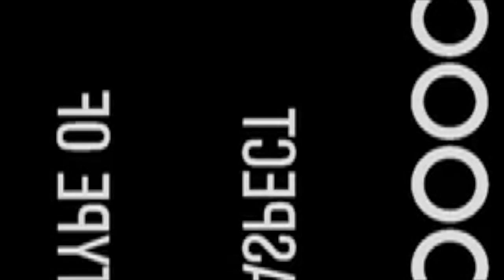Jorge Regula (Nebula)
The Moldy Peaches song performed by Olivia